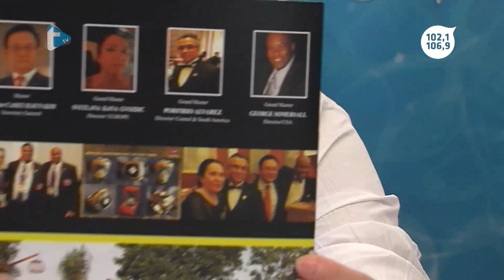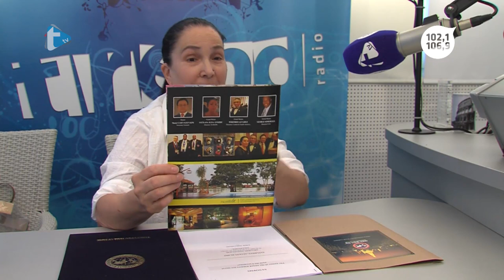Gost dana - Svetlana Kana Gvozdić - 30. 8. 2019.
Gost dana
Svetlana Kana Gvozdić
Trend radio